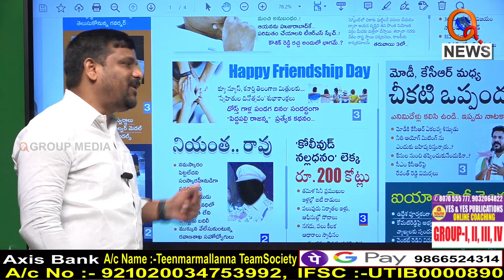కాంగ్రెస్ పార్టీ పరిస్థితి దిన దిన గండం నూరేళ్ల ఆయుష్షు...|| TeenmarMallanna || QNews || QNewsHD